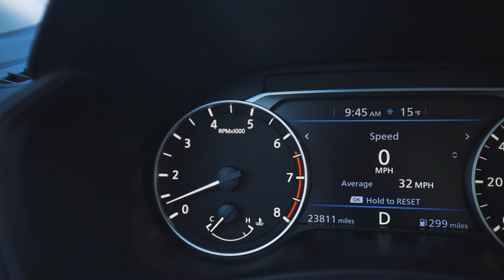CRUCIAL GEAR no one is talking about - Kore Essentials for backpacking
SLEEP PAD
LIP SAVER
DOWN JACKET
OTHER JACKET
DIRTY WATER BAG
WATER FILTER
WET WIPES
MED KIT
RAIN JACKET

MAIN CAMERA
MAIN LENS
ND FILTER
TRAIL LENS
TRAIL MIC
TALKING HEAD MIC
TRIPOD (FULL SIZE)
TRIPOD (SMALL)

Sometimes the best gear is the stuff you don't often think of.  Like this belt from Kore Essentials.  EDC gear. EDC load out.  Pocket dump.